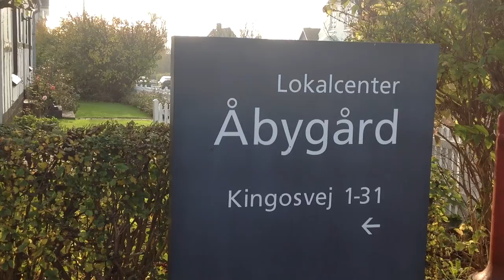Rickshaw tur - Cykling uden Alder - Aarhus 2014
Hans Jørgen Møller Jensen, 69 år, og Esther Maria Brakl, 35 år, kører en tur rundt på Brabrand stien i Aarhus.

Produktion: René Wiborg, 2014
post(at)renewiborg.dk